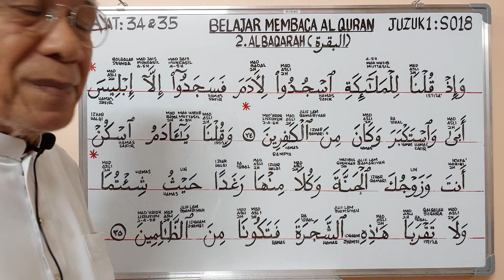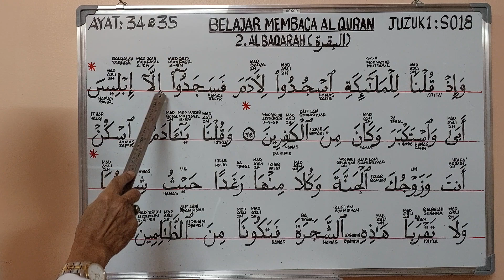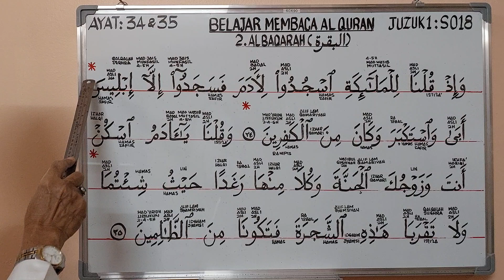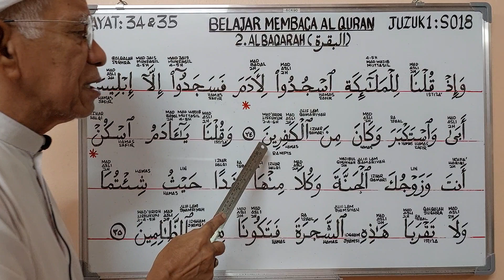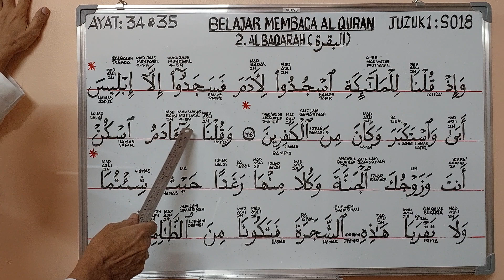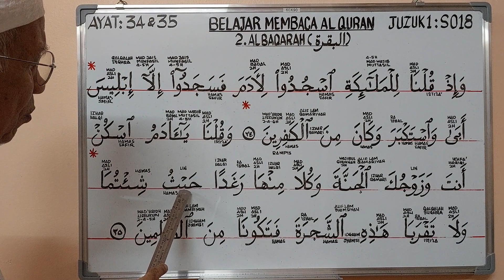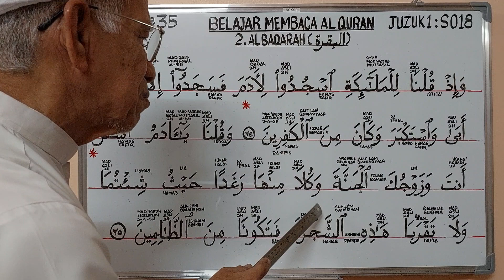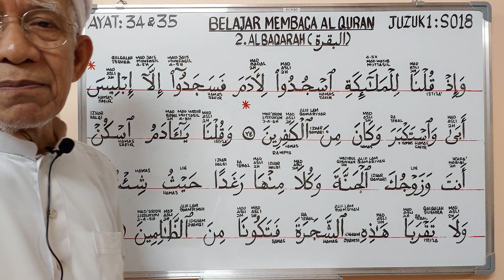AYAT 34 & 35: S2. AL BAQARAH; JUZUK 1 - BELAJAR MEMBACA AL QURAN SIRI: 018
Siri ini mengajar mengeja dan membaca sukukata, kalimah dan ayat di dalam Juzuk 1, Surah 2. Al Baqarah ayat 34 dan 35 menurut hukum hukum tajwid yang kita belakar sebelum ini.